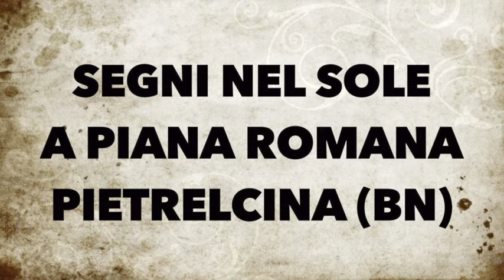SEGNO NEL SOLE A PIANA ROMANA PIETRELCINA (BN) VIDEO E FOTO! DURATA: 01:38 SECONDI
SEGNO NEL SOLE A PIANA ROMANA PIETRELCINA (BN)
VIDEO E FOTO!
DURATA: 01:38 SECONDI